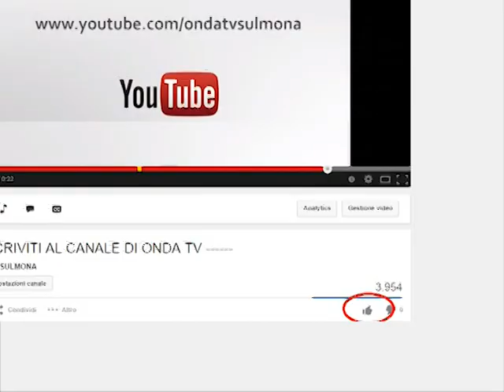ONDA TG 25.10.2013 - VISITA DIRIGENTI SCOLASTICI NORVEGESI A LICEO SCIENTIFICO E.FERMI DI SULMONA